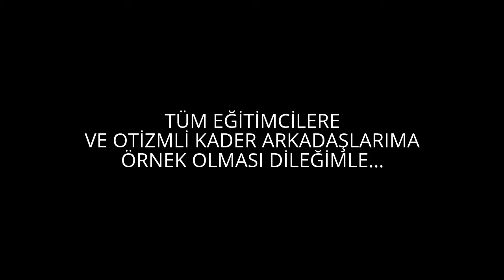YAZ OKULU BASKETBOLKAYNAŞTIRMA HİKAYEM..